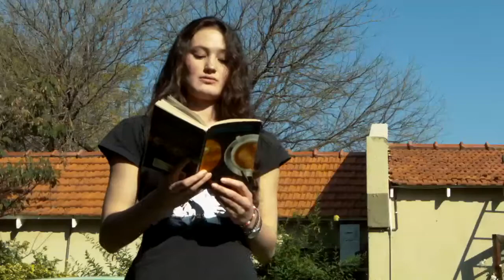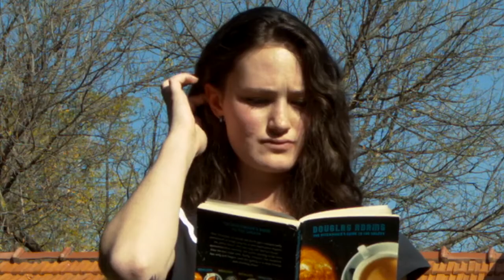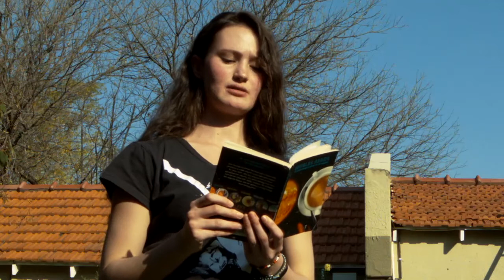Reading can be bad for you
Don't believe everything you read in books, particularly anything written by Douglas Adams.